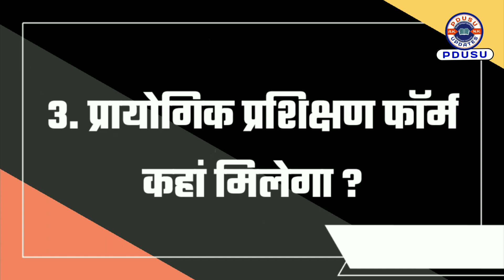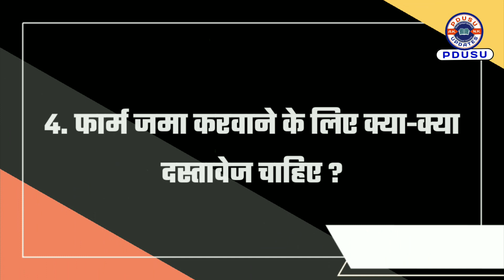प्रायोगिक प्रशिक्षण ( Practical Training ) Fees, Form और Documents की पूरी जानकारी 😀 || PDUSU